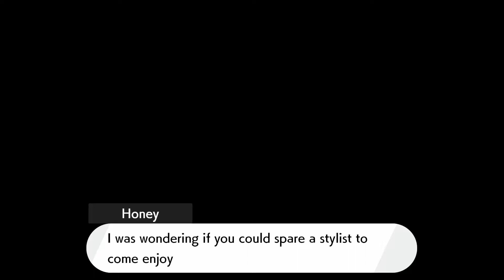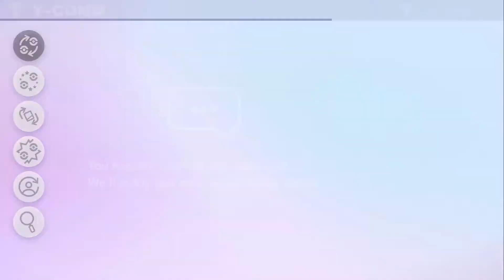Pokemon Shield episode 35: Following Pokemon? (IoA part 4)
This is my commentated playthrough of Pokemon Shield, Isle of Armor DLC